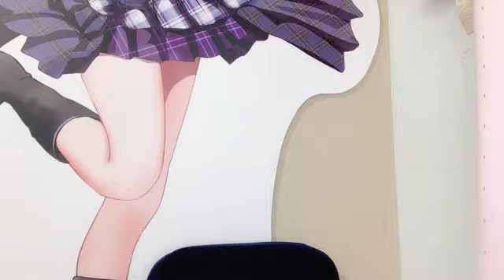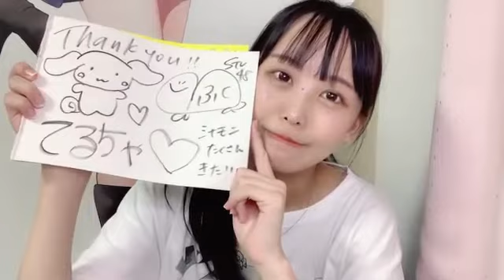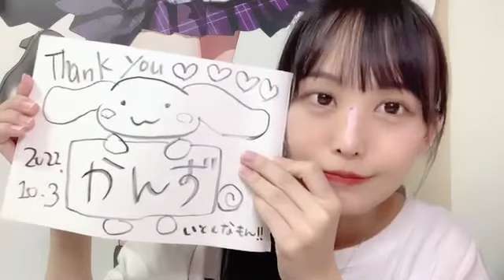福田朱里(STU48)2022年10月3日SHOWROOM